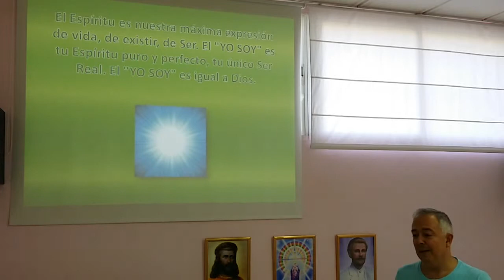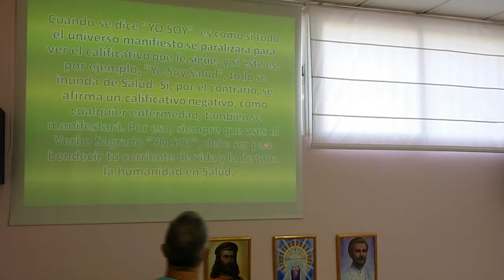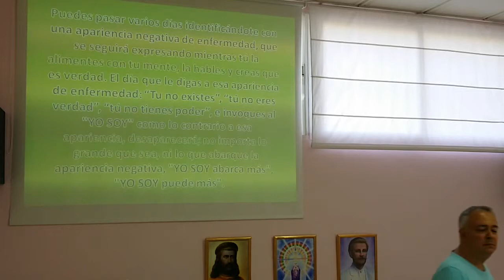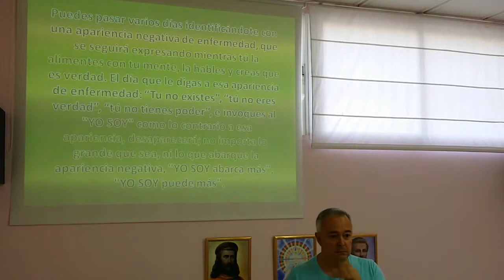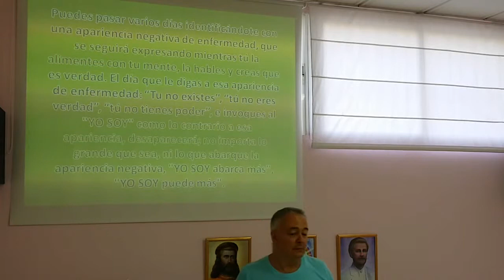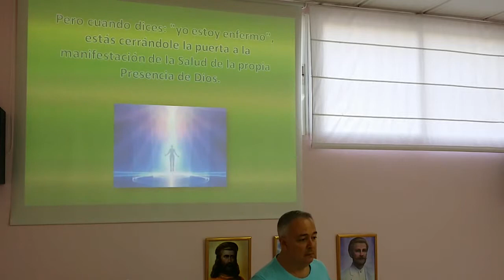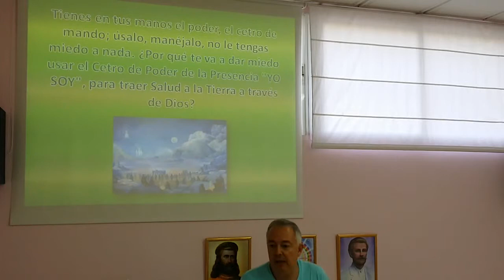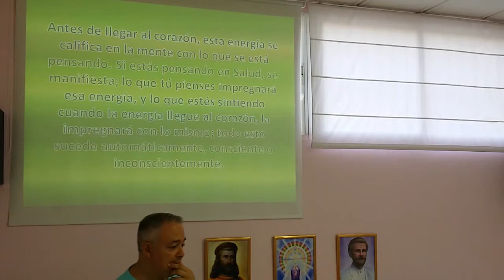YO SOY Salud